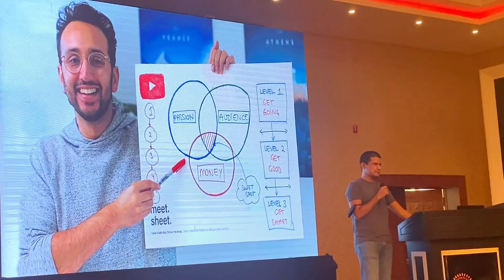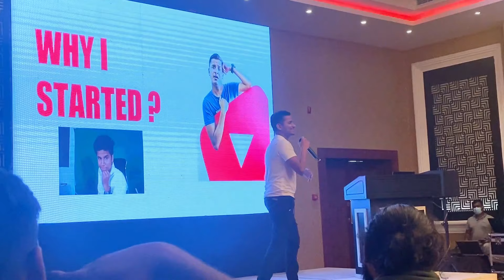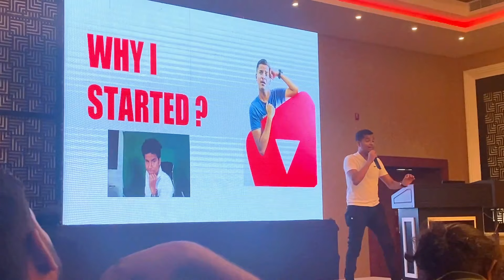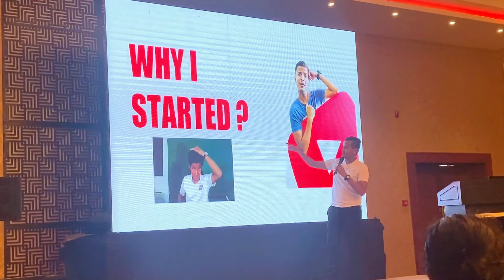Sri Lanka YouTube Workshop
Sri Lanka YouTuber Workshop

The journey of takeshi
Takeshi
Ashen
Maniya
TechTrack
Srilanka
Meetup
Travel couple
Travel channel
Travel vlog